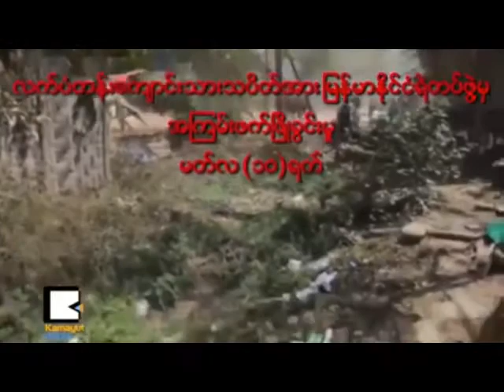လက္ပံတန္းကလူမဆန္မႈ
လက္ပံတန္းၿမိဳ႕ ေအာင္ေျမဗိမၼာန္ေက်ာင္းအနီးရွိ ဓာတ္အားေပးစက္႐ုံ လမ္းဆုံတြင္ ထုိင္သပိတ္ျပဳလုပ္ေနေသာ ဒီမိုကေရစီပညာေရး ပင္မေက်ာင္းသားသပိတ္စစ္ေၾကာင္းမွ ေက်ာင္းသား ေက်ာင္းသူမ်ားကို ျမန္မာႏုိင္ငံရဲတပ္ဖဲြ႕က ဥပေဒႏွင့္မညီ ရွင္းလင္းလူစုခြဲခဲ့ၿပီး ၁၂၇ ေယာက္ကို ထိန္းသိမ္းခဲ့ေၾကာင္း ျပန္ၾကားေရး၀န္ႀကီးဌာန Facebook စာမ်က္ႏွာ၏ သတင္းထုတ္ျပန္